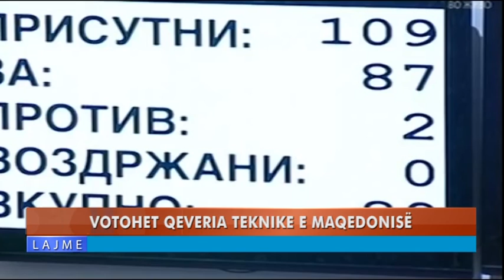VOTOHET QEVERIA TEKNIKE E MAQEDONISË